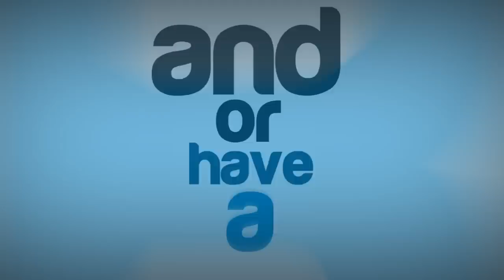Thanks for One Million Subscribers! (My Face!)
I never expected to get this far, especially looking back on how everything started for me.  I've been doing YouTube since 2006, and all the hard work has truly paid off.

Thank you for your support, your feedback, your criticism, and love that has allowed me to reach this point.  You are all truly awesome!

I would like to give a massive thank you to these seven gentlemen for being some of the greatest friends I could have ever asked for.